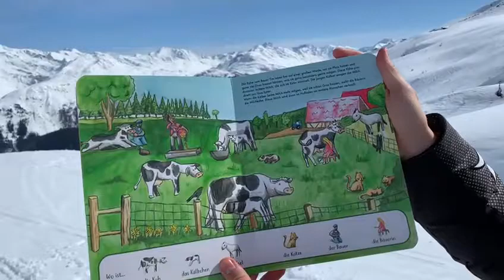Natureich Wimmelbuch - Gemeinsam auf dem Bauernhof - jetzt den Kindern beim Skifahren präsentieren!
Wunderschönes Kinderbuch. Passt perfekt zur Bergkulisse.